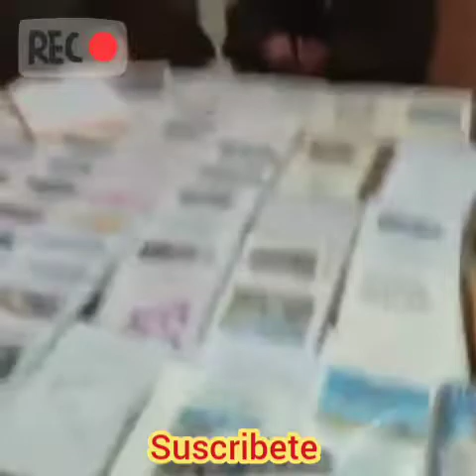NUEVA CORRIENTE 245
EL ROJO DE NAULCALPAN Y EL BAEZ DEL TRASMITELO PRESENTAN NUEVO CONCEPTO CORRIENTE 245 24 HORAS CON EXPERIENCIA DE 4TO Y 5TO PASO